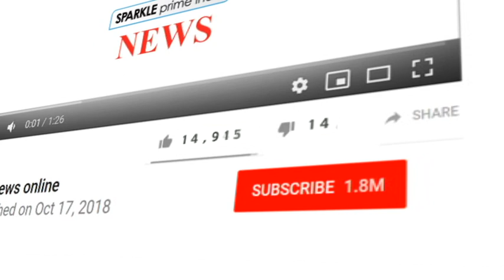अलवर के रामगढ़ से कांग्रेस की सफ़िया खान बनी विधायक, 12228 मतो से भाजपा प्रत्याशी हराया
- अलवर जिले में रामगढ़ सीट पर हुए विधानसभा उपचुनाव में कोंग्रेस प्रत्याशी साफिया जुबेर खा ने अपने निकटतम प्रतिद्वंद्वी भाजपा के सुखवंत सिंह को 12228 मतो से हरा कर जीत दर्ज की है , इससे कोंग्रेस में खुशी की लहर है कोंग्रेस ने अपने 99 के आंकड़े को भी पूरा करते हुए शतक लगा लिया है , वही बसपा प्रत्याशी जगत सिंह तीसरे नम्बर पर रहे।
अलवर जिले की रामगढ़ सीट पर 28 जनवरी को मतदान हुआ जिसमें करीब 80 प्रतिशत मतदान हुआ जिसके लिए 278 बूथ बनाये गए थे, चुनाव में कोंग्रेस से साफिया जुबेर खा, भाजपा से सुखवंत सिंह और बसपा से जगतसिंह सहित 20 प्रत्याशी चुनाव मैदान में थे, आज सुबह आठ बजे अलवर के बाबू शोभाराम कला महाविद्यालय में मतगणना शुरू हुई, मतगणना 14 टेबल पर बीस राउंड में पूरी हुई, कोंग्रेस प्रत्याशी शुरू से ही आगे रही, इस दौरान भाजपा के सुखवंत सिंह 17 वें राउंड में मतगणना स्थल से अपनी हार मान चले गए, और जगत सिंह तो मतगणना स्थल पर आए ही नही, 12 बजे तक चली मतगणना में कोंग्रेस की साफिया खान को 83311 और भाजपा के सुखवंत सिंह को 71083 व बसपा के जगत सिंह को 24156 मत मिले , इसमे साफिया खान 12228 मतो से विजयी हुई, उन्हें चुनाव अधिकारी ने जीत का प्रमाणपत्र भी जारी किया, जीत के बाद मतगणना स्थल पर कोंग्रेसी समर्थकों ने साफिया जुबेर खान और कोंग्रेस के समर्थन में नारे लगाए, इस दौरान श्रम मंत्री टीकाराम जूली व जुबेर खान और साफिया खान ने सभी का आभार जताया।
अलवर के पूर्व सांसद एवं पूर्व केंद्रीय मंत्री जितेंद्र सिंह के निवास पर साफिया खान की जीत के बाद बधाई देने वालो की भीड़ देखी गई , इस दौरान जितेंद्र सिंह ने इसे कोंग्रेस की नीतियों की जीत बताया साथ ही आगामी लोकसभा चुनावों में 25 कई 25 सीट जीतने का दावा किया।